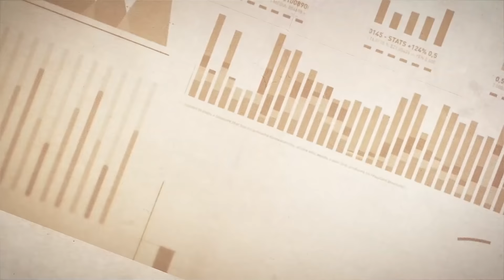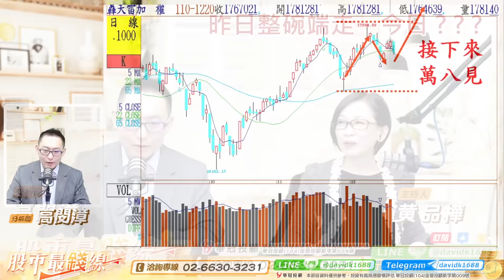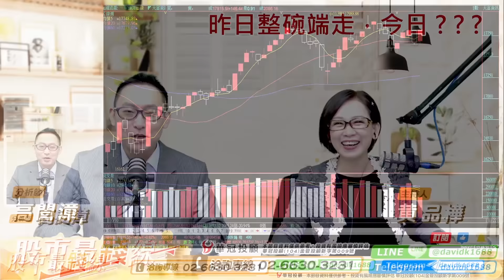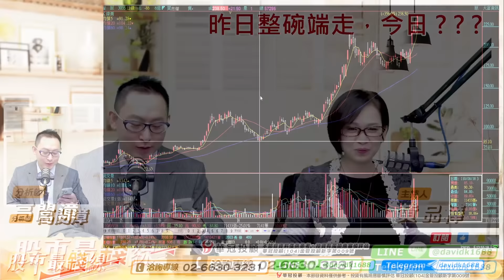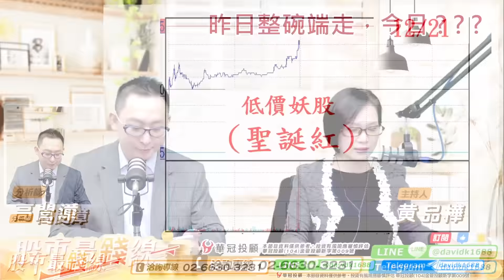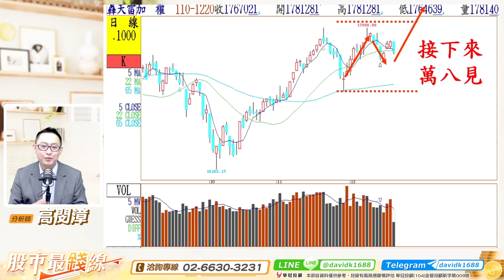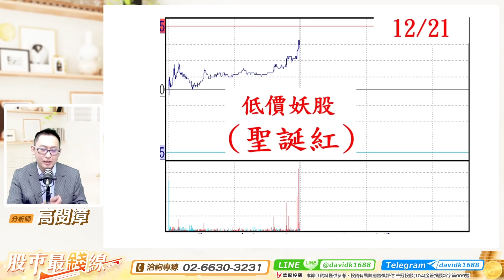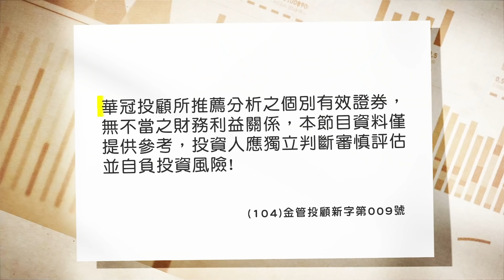20211221《股市最錢線》高閔漳，“好險沒漲停，只有+9%，999聖誕妖股套餐，第一道(聖誕紅)”” 讓飆股再飛一段，萬八最快一周內見！”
年度企劃，999聖誕妖股套餐，第一道妖股名曰：聖誕紅